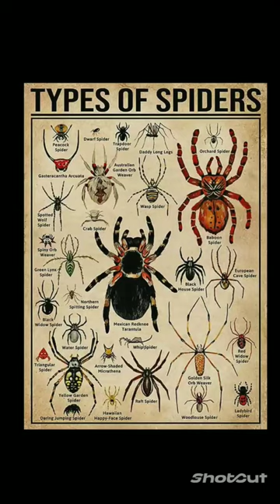types of spider part 2